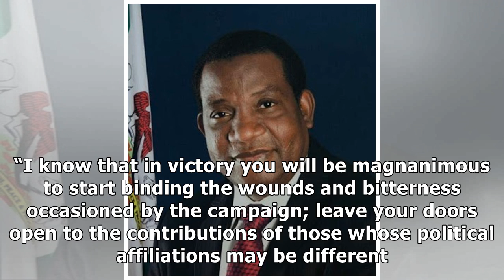Kaigama advises Lalong on peace, unity